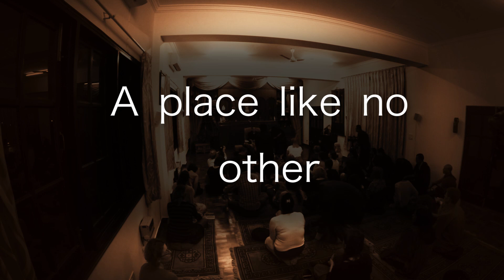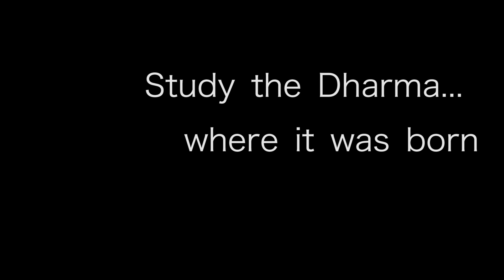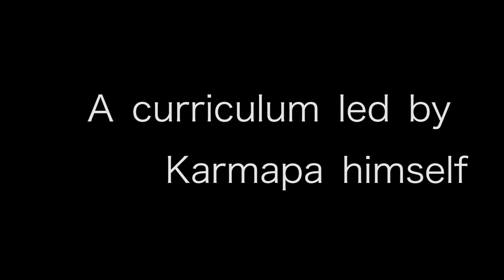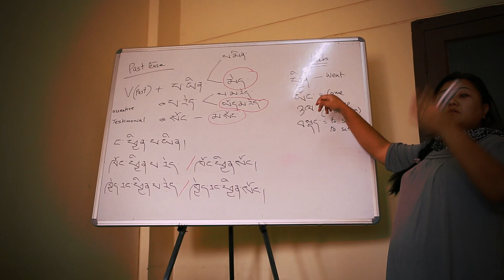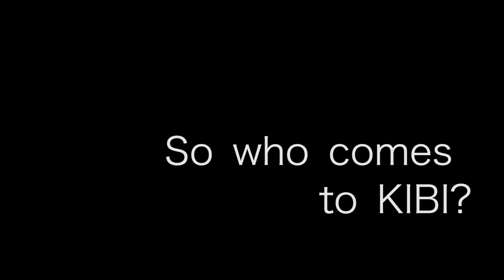KIBI Presents: A Place Like No Other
KIBI Media's first short film is finally here: an introspective look into the new diploma program, and the lives of the students and teachers that make up Karmapa International Buddhist Institute. Featuring His Holiness the Gyalwa Karmapa, Professor Sempa Dorje, Shamar Rinpoche, Khenpo Mriti, staff, students and volunteers from around the world. KIBI offers a unique opportunity to study Buddhist history and philosophy with a strong emphasis on Tibetan and Sanskrit languages, all centered around their new degree program. For anyone who has ever dreamed of studying the Dharma, there has never been a better time! The film was filmed entirely in KIBI and features all original music and a new single from Trinlay Kunchap, "White Cloud".

 This is no ordinary school, with an education like no other, in a place like no other.